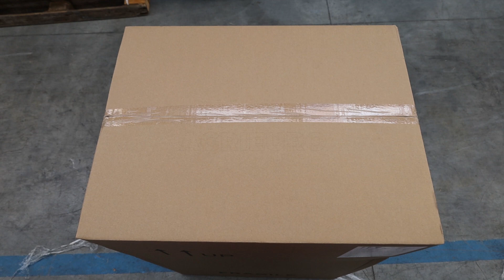Viper CAR 275 heavy-duty Carpet Cleaner - Assembly tutorial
Ideal for cleaning medium-sized carpeted areas in offices, schools, restaurants, hotels and airports.

This carpet cleaner is highly effective and designed to be used in medium-sized carpeted areas in offices, schools, airports, restaurants, hotels, shopping centres and other heavy traffic areas.

Easy to use: you can easily empty the drum without removing the motor
Easy to transport: the large rear wheels and pivoting front wheels make it easy to manoeuvre
Built-in tank and frame
Nilfisk Viper CAR 275 with base equipped with two pivoting wheels and two large fixed wheels for moving.
The ideal product for highly professional use. This wet and dry vacuum cleaner features an innovative and high quality design.
The machine is equipped with stainless steel drum for professional use with 2 motors, for a total of 2000W.
75 L recovery tank and 25 L detergent tank
Designed for frequent use. It is powerful, reliable, featuring an innovative design, lightweight, user-friendly and space-saving.